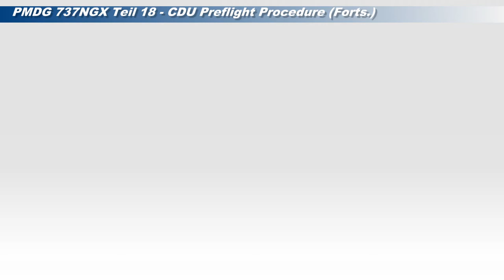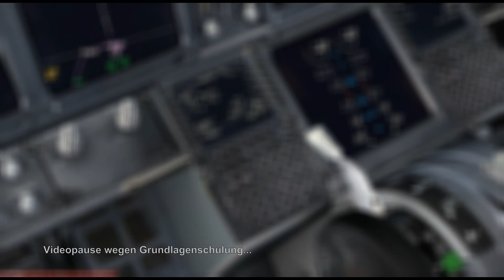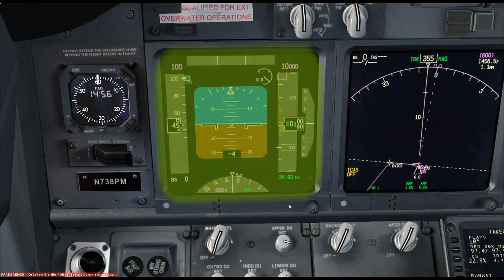PMDG 737 Tutorial in Deutsch - Teil 18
Dies ist der achtzehnte Teil einer Videoreihe, die sich mit dem PMDG Addon Flugzeug Boeing 737NGX befasst. Ziel ist es eine detaillierte und umfangreiche Videounterstützung für die Bedienung dieses Flugzeuges zu geben. Die Videoreihe richtet sich ausschließlich an Benutzer des Microsoft Flugsimulator X.